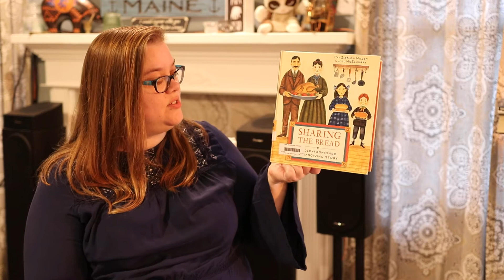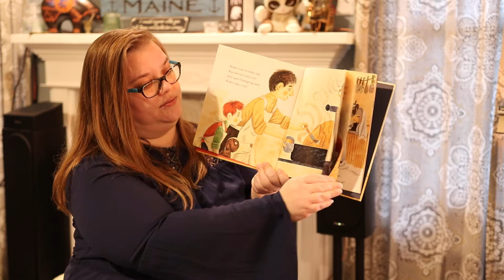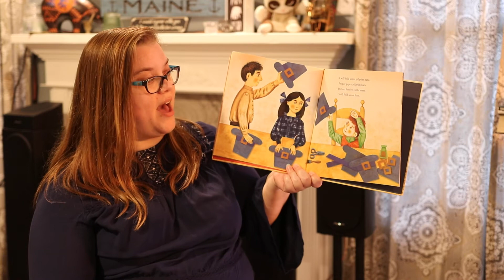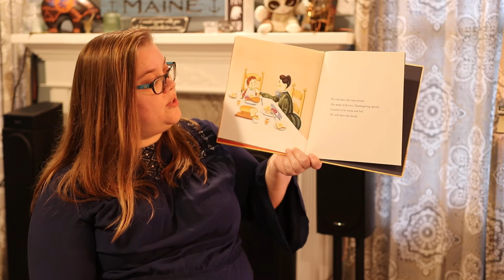Share the Bread: an Old Fashioned Thanksgiving Story by Pat Zietlow Miller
Join this story for an old fashioned Thanksgiving dinner!